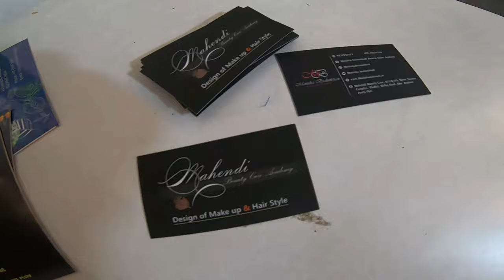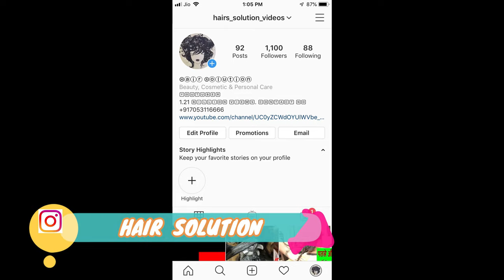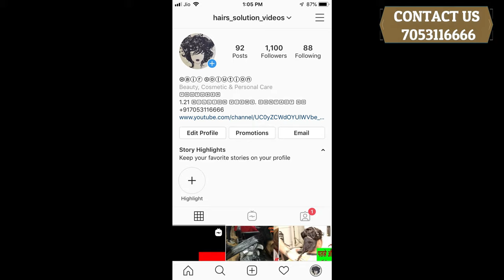AHMEDABAD BEAUTY EXPO 2020